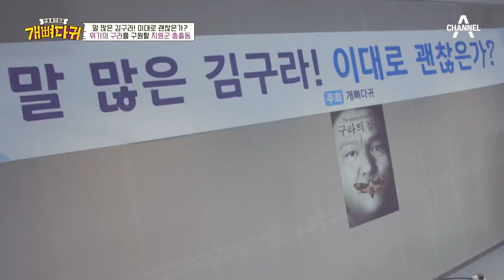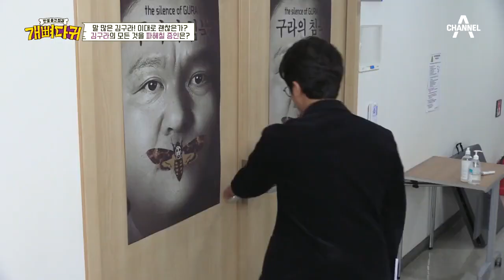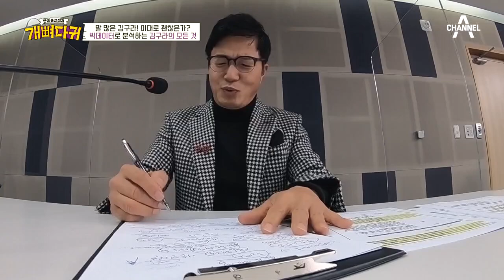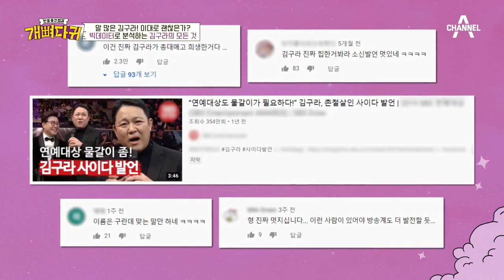개뼈다귀에서 구라의 비중은 9.8할이다! MC그리가 느낀 아빠의 공백 | 개뼈다귀 9 회 다시보기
＂어린 제가 봐도 아빠 없는 녹화 분위기가 엉망 진창입니다!＂
MC그리가 느끼는 개뼈다귀에서의 구라 비중은 ※9.8할※
증인까지 나서서 분석한 구라의 모든 것!

인생 중간 점검, 개뼈다귀
매주 일요일 저녁 7:50에 만나요~